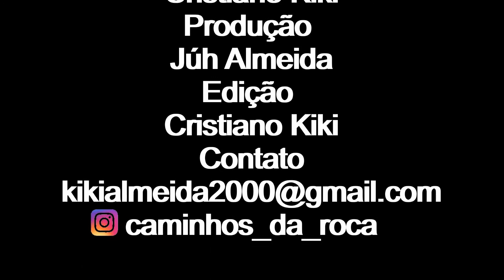COMO FAZER A BANHA DE PORCO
USAMOS :
2   QUILO EM MÉDIA DE TOUCINHO COM A PELE

 O TOUCINHO DAS COSTAS DO PORCO  É O MAIS APROPRIADO
 POIS CONTÉM MAIS GORDURA E RENDE MAIS ,JÁ A PARTE DA
 BARRIGA É IDEAL PRO TORRESMO POR TER UMA VARIAÇÃO DE
 CANE E GORDURA. NESTE VÍDEO USAMOS A BARRIGA PARA TORRESMO!

Bora lá assistir?!

Fico feliz pelo apoio, comentários, curtidas e compartilhamentos, obrigado e espero que estejam gostando do nosso canal!

Dica para a Panela de Barro. Ao comprar uma panela nova, não se esqueça de deixar com água e trocar a mesma várias vezes até sair o gosto de barro. Após este processo levar a panela ao fogo untada com banha até queimar. Nunca coloque água fria na panela quente, pois ela pode trincar!

 caminhos_da_roca
===Anuncie aqui no canal Caminhos da Roca===
Para enviar brindes
Caminhos da roça
Rua: Paulista Qd. 14 Lt. 18
Jd. Luz-  Aparecida de Goiânia
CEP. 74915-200